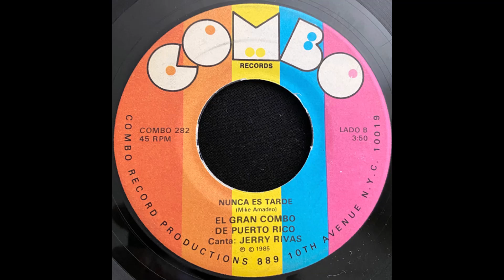EL GRAN COMBO - NUNCA ES TARDE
SALSA MUSIC CLASSICS  1985 COMBO CANTA JERRY RIVAS -  MIKE  AMADEO  -  EL GRAN COMBO DE PUERTO RICO